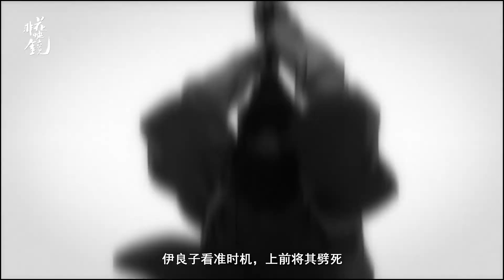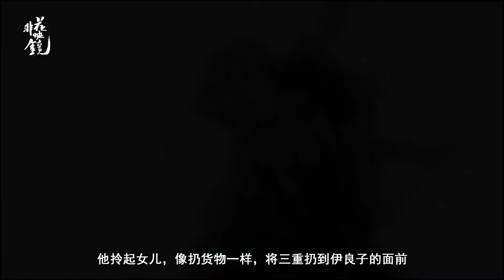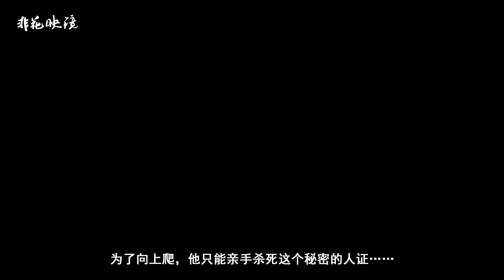详解《剑豪生死斗》第二话：女人是延续武士道的工具